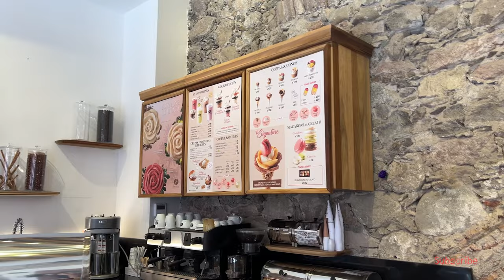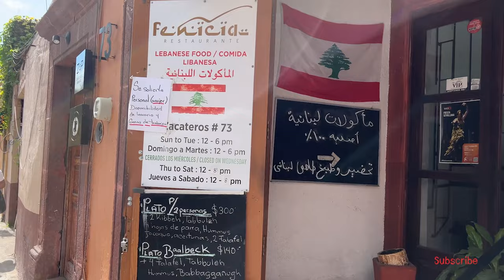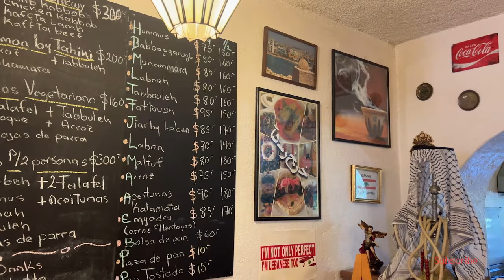يوم الاجازه انا و زوجي كوفي☕️ اكل لبناني 🥗هايكنج🥾 /RESET DAY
💓هولا اصحابي
حبيت اصورلكم بوم الاجازه بيكون عامل ازاي انا و زوجي قررنا نروح نشرب كوفي بنحبها و الغدا يكون في المطعم اللبناني
و بعد كدا قررنا نعمل هايكنج حتي لو يوم اجازه برضو بنحب نتحرك كتير

❥ F♡LL♡W ME ❥